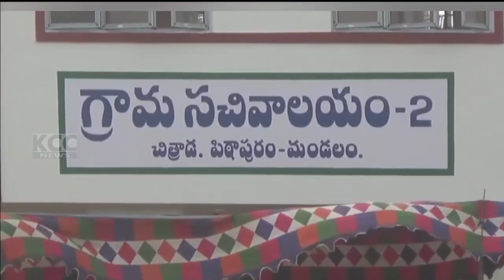PTP MLA || 26-10-2023 KCC NEWS